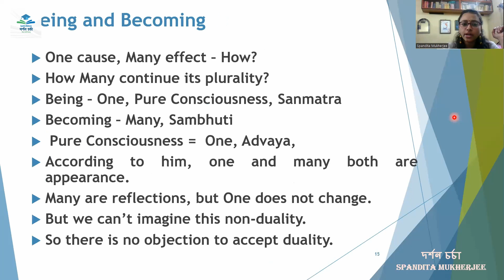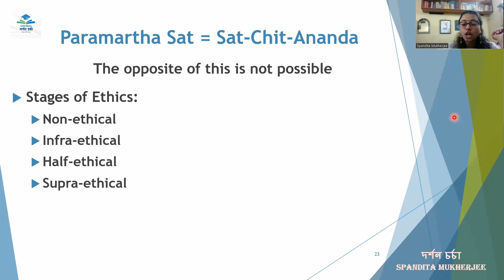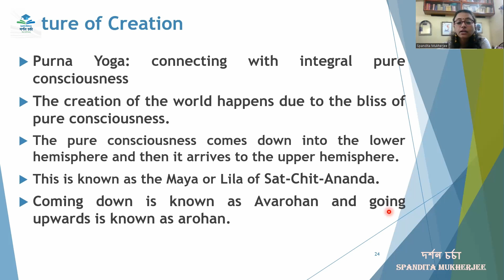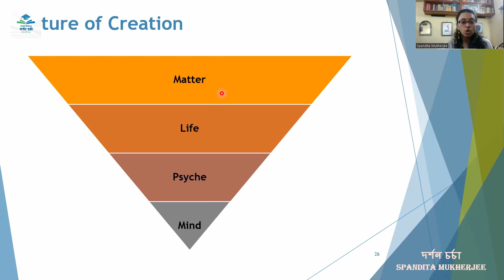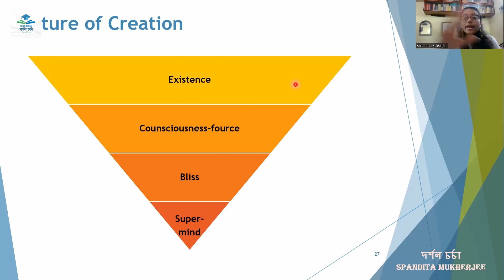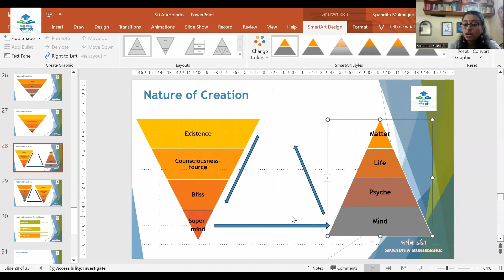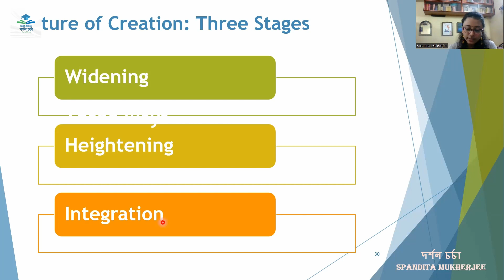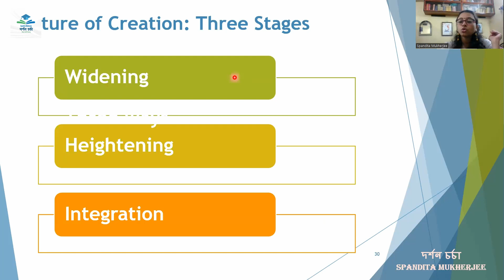Session 5| Nature of Creation| Three Stages| Sri Aurobindo| Spandita Mukherjee| দর্শন চর্চা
दर्शन चर्चा|

Link To offer Guru Dakshina 👇🏻
spanditamukherjee23@oksbi

Video Editing: - Spandita Mukherjee

The wallpaper and design have been taken from Google.

Musician: ASHUTOSH